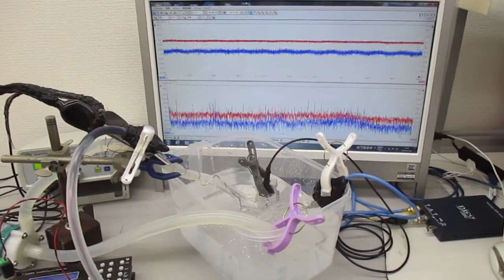超音波プローブによる「新しい超音波シャワー技術」 Ultrasonic-labo